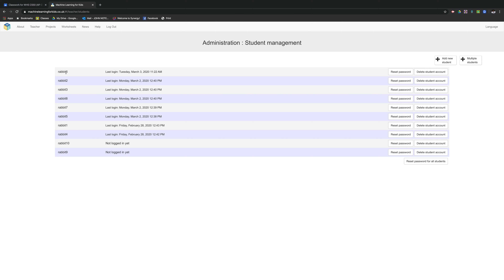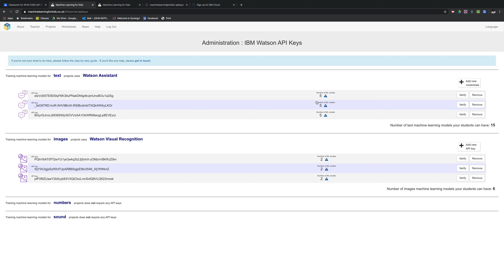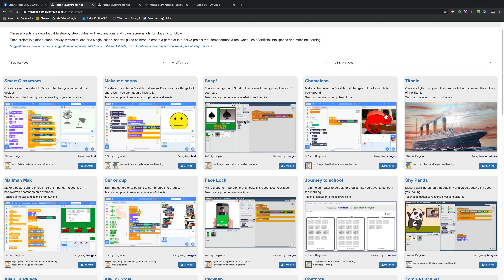Notestine 2020 ASTE Final Project